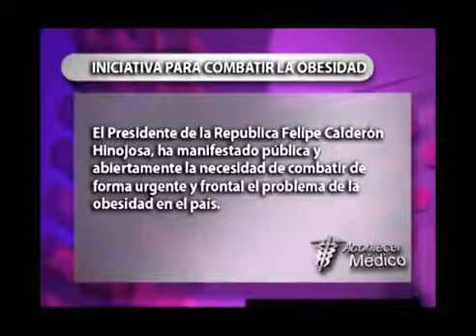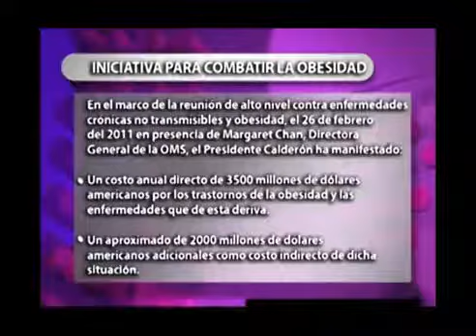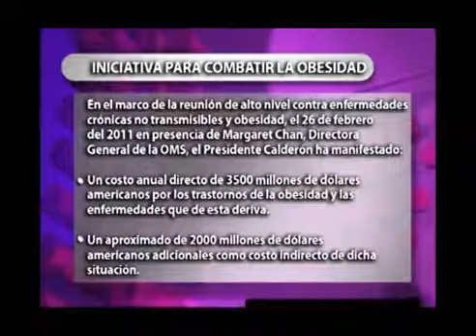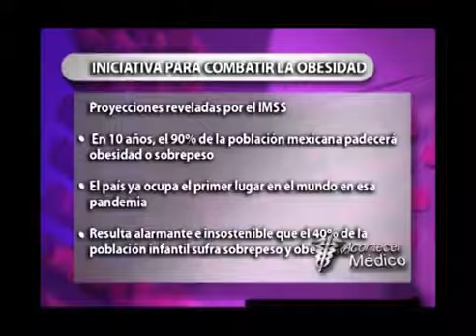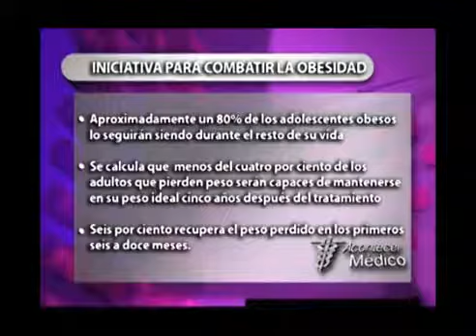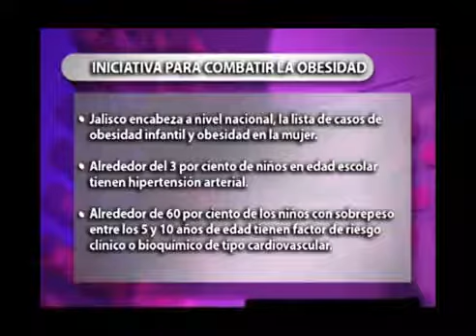Obesidad Infantil, Problemas y Soluciones Programa de TV Acontecer Médico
En este programa tuvimos de invitado al Dr. Ricardo Corona – Pediatra Nutriólogo quien nos habló sobre los Trastornos Alimenticios en la Infancia y la adolescencia que provocan soprepeso..